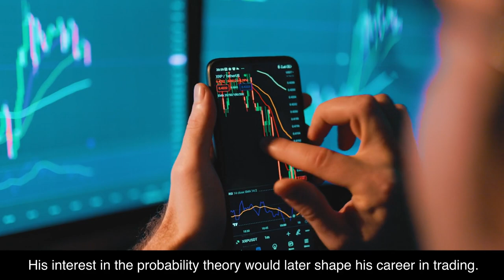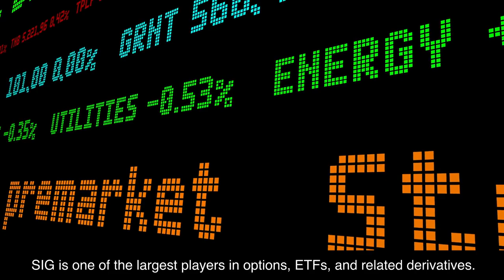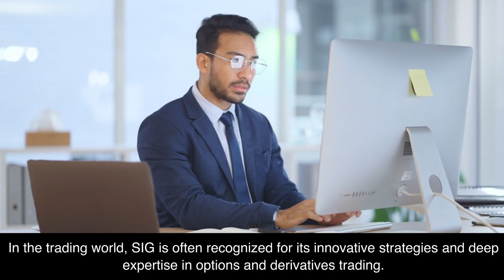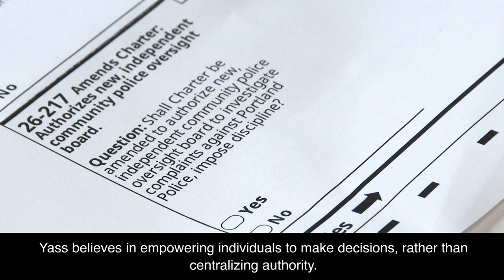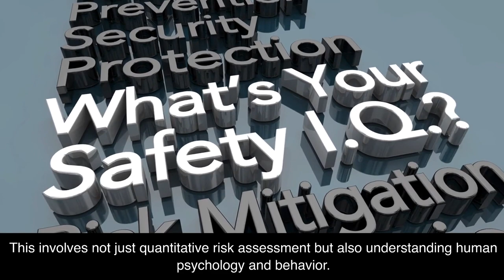Jeff Yass His Story (USA / SIG Founder)